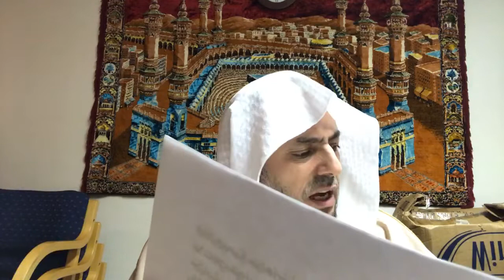معالم الموجة التشكيكية المعاصرة وسماتها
من كتاب سابغات للدكتور أحمد السيد جزاه الله خيرا